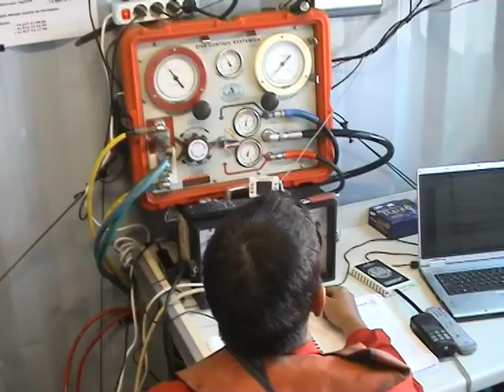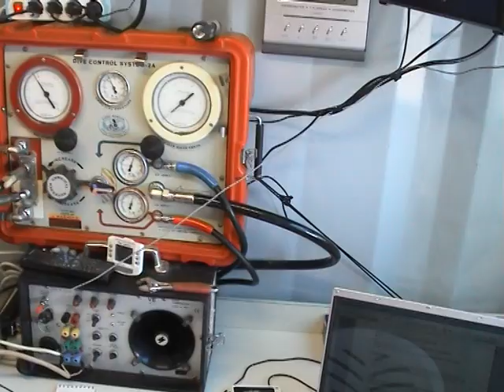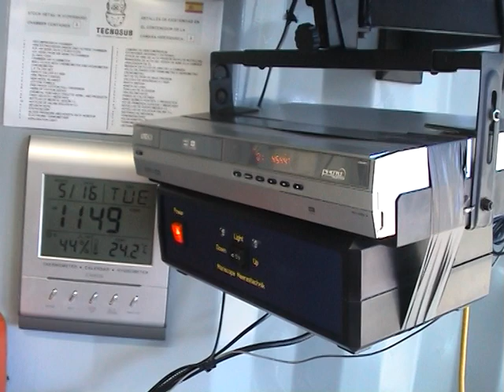42" subsea spool installation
42" subsea spool installation in Mellitah refinery, Libya. TECNOSUB Spain diving team